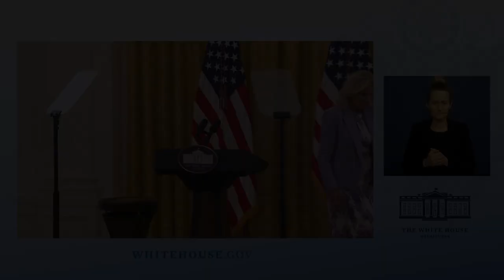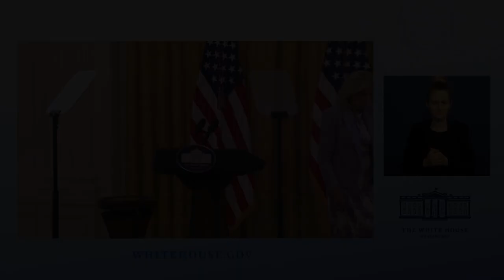The First Lady Delivers Remarks on the PBS Documentary, Hiding in Plain Sight: Youth Mental Illness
First Lady Jill Biden delivers remarks on the PBS documentary, Hiding in Plain Sight: Youth Mental Illness. The documentary follows the mental health journeys of more than 20 young Americans, and features accounts from their parents, teachers, friends, health care providers, and mental health experts.